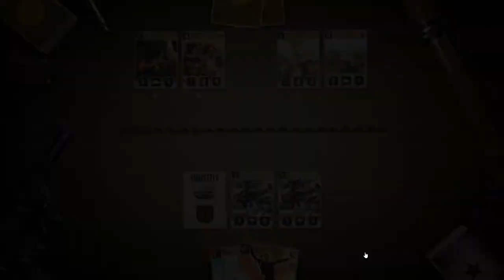KARDS - The WWII Card Game 【八月天梯 - 上校~準將】 英義小飛機 & 蘇日自殘|九龍宅什麼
這兩季拿的賽季薪水都給日本較少使用的菁英卡...
賽季初，想說拿「蘇日自殘」爬爬看，還好上去了
接下來再慢慢挑戰元帥階，順便思索現在環境什麼牌組爬分佔優

又如果有還沒加入群組的新朋友，想知道更多遊戲的相關討論能加入下列連結的亞洲大Discord群；我回坑後也在裡面吸取很多新牌的概念，以及有不少熱心大佬願意分享他的遊玩經驗。

Discord社群，主要是討論歐美H-Game為主，但亦有戲劇類的分區討論

若有任何問題，歡迎來信告知

影片順序:
00:00~00:46 KARDS 七月天梯薪水
01:18~04:40 KARDS 新賽季天梯  英義小飛機 VS 日德五五開
05:11~09:09 KARDS 新賽季天梯  英義小飛機 VS 美
10:06~18:07 KARDS 新賽季天梯  英義小飛機 VS 美蘇跳費(敗)
19:01~26:51 KARDS 新賽季天梯  蘇日自殘 VS 蘇法抵抗(敗)
27:17~33:28 KARDS 新賽季天梯  蘇日自殘 VS 德英短缺
33:58~38:03 KARDS 新賽季天梯  蘇日自殘 VS 日義
38:49~42:09 KARDS 新賽季天梯  蘇日自殘 VS 德義